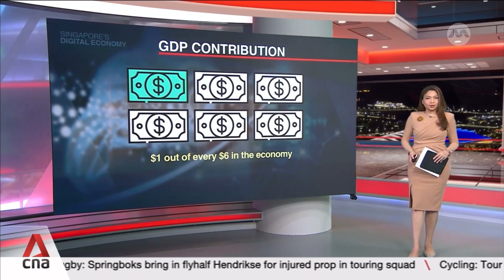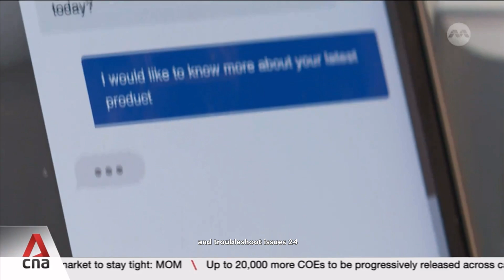CNA Interviews Crestar: The Impact of GenAI Websentials Omnibot on Sales & Operational Efficiency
In this exclusive interview with Channel News Asia, Crestar Fan shares how Websentials’ Omnibot, a cutting-edge Gen AI-powered chatbot 🤖, has transformed their business operations. Discover how the innovative technology has significantly boosted sales 📈 and improved operational efficiency ⚙️, enabling Crestar to stay ahead in today’s competitive market. Watch as Crestar Fan dives into the benefits and results of integrating Websentials' AI solutions into their daily operations.